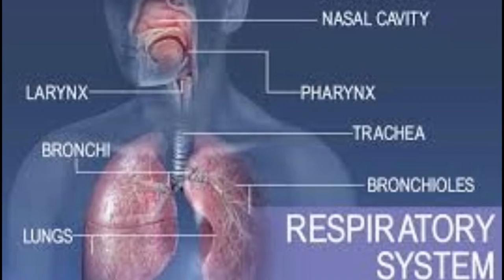బిరియని ఆకు భళా ! , Health Benefits of BIRIYANI AAKU || TFB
బిరియని ఆకు భళా !   Health Benefits of BIRIYANI AAKU || telugu film box